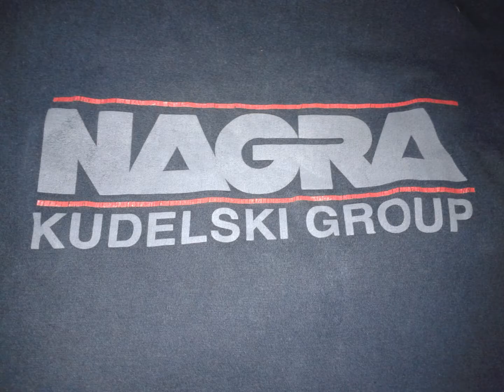В продаже футболка Montreux Jazz Nagra 35 Festival 2001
Описание лота:с коротким рукавом,производство USA,состав 100% Cotton,размер 48,двусторонняя,реальные замеры - обьём груди 90 см,длина от шеи 60 см,цена 250 гривен
Отправлю любым перевозчиком и в любую точку мира.
В озвучке я использовал свой АВТОРский трек "Ego Divitias" с CD OPEN YOUR MIND (O.Y.M.) "Sum Mundi Miraculum" CMD019 2016 (folk, jew's-harp) по 50 гривен за экземпляр
Скачать каталог с моими релизами (Cd & Dvd)и выбрать себе можно
Всем Успехов Желает Вам Максим Вехов!!!